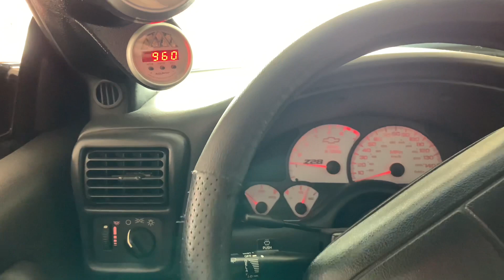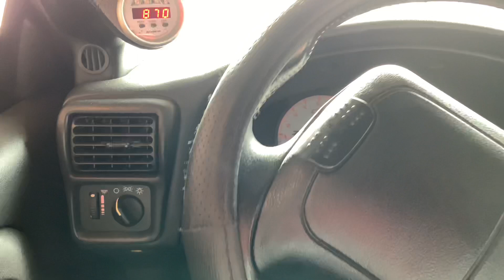Insane Cammed Coldstart 99 Camaro LS1 BTR stage 3 SLP Loudmouth FAST 92 PRC 227 Heads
First start up after being tucked away all winter. Forgot how obnoxious this car is now!